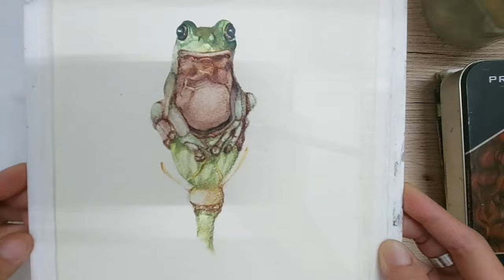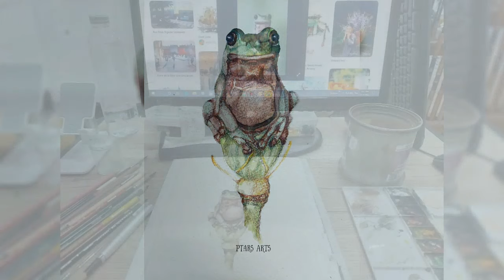watercolor frog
Hello friends 🙋‍♀️🙏😊
My new set of works has begun.
The set is a painting of a frog. Now my home in Thailand has entered the rainy season.
So I'm going to try my hand at drawing and watercolor, but in this set I added some wood color to make this frog painting. It looks beautiful and lifelike.
Techniques for coloring I always start with lighter colors first. and followed by dark
As for the color of the wood, I will paint it to make the work more detailed and prominent.
hope that friends Follow me, I will like this work. I thank my friend very much 🙏😊💕
to new friends If you like art Follow me on the channel

I thank you for coming to see my artwork.
What style will the next set of works be? You can stop by to watch. 🙏😊💕🙋 ♀️